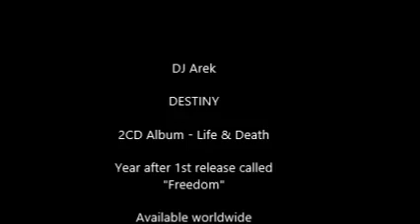DJ Arek - Destiny Promo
3rd Album - Out at the end of November 2014